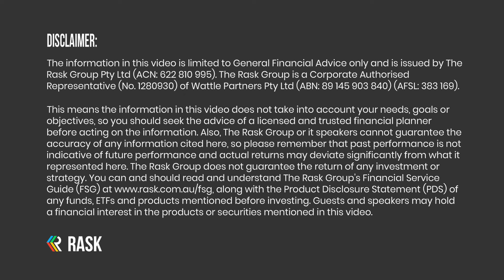8 personal finance apps & tools to make your life better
What are your favourite apps & tools when it comes to your finances?

Kate & Owen share a range of different personal finance apps & tools, ranging from cashback and rewards platforms to budgeting tools, to help you manage your life better in 2024. Plus, friends Ana Kresina & Tash Invests share some of their tips with us.

📚 Enjoyed this episode? You'll love Kate's book, Buying Happiness, which you can order on Amazon

Pearler, the broker for long-term investors. Sign up to Pearler using the code “RASK” for $15 of Pearler Credit and learn more about Pearler Rewards.

We're proudly supported by Global X ETFs. Their latest ETF, N100 offers Australian investors exposure to 100 of the largest non-financial companies listed on the NASDAQ stock exchange.